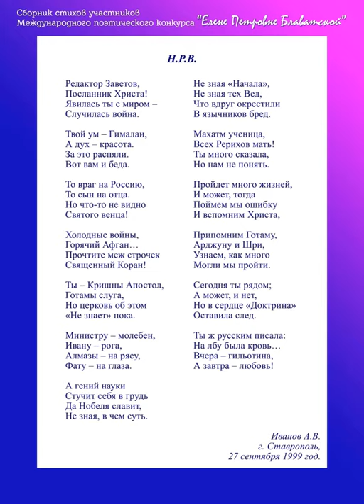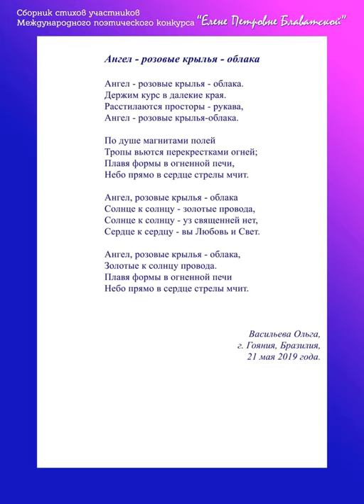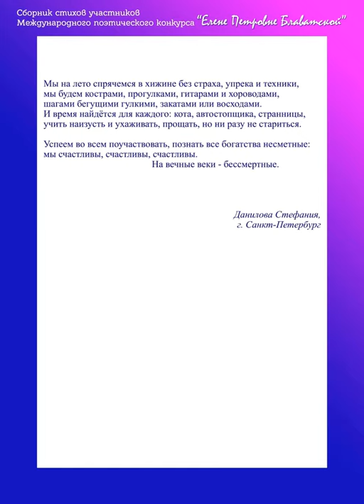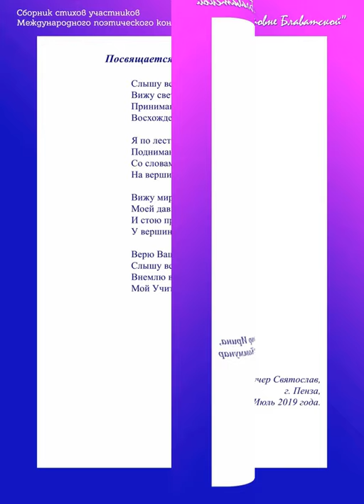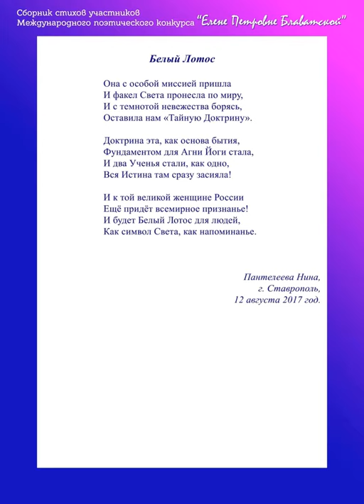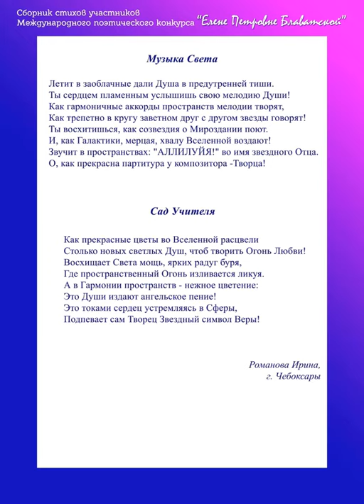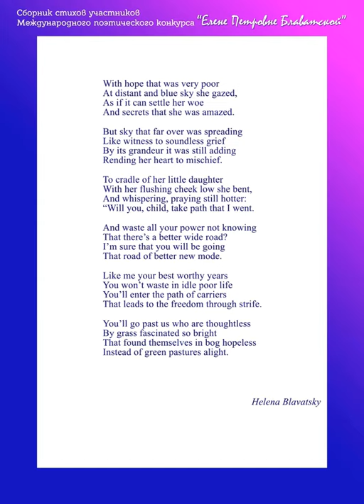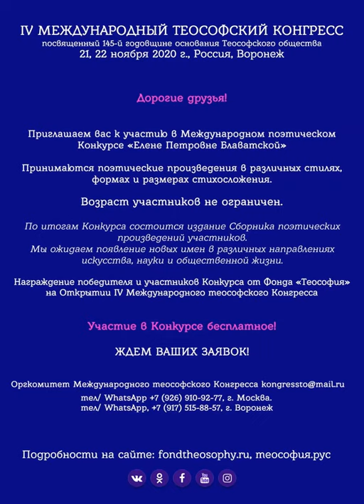Сборник стихов Международного Конкурса «Елене Петровне Блаватской»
Сборник поэтических произведений участников Международного Конкурса «Елене Петровне Блаватской», в рамках III Международного теософского Конгресса.
Санкт-Петербург. 2019